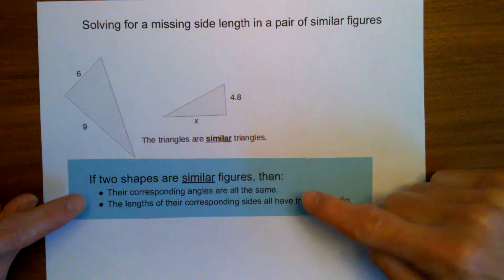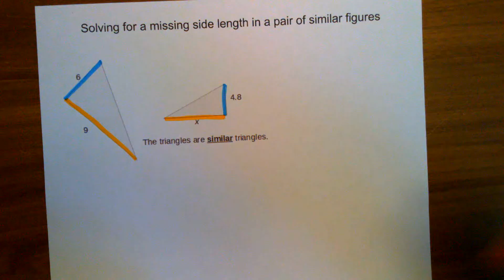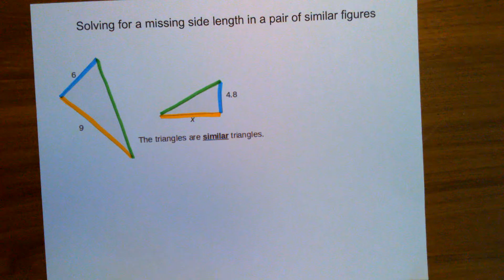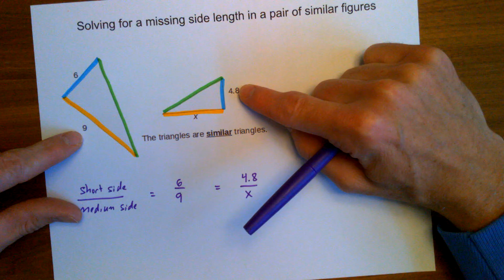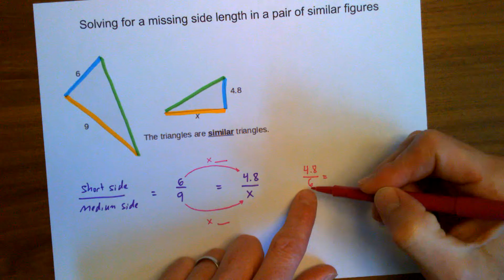Solving for a Missing Side Length in a Pair of Similar Figures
This middle school math video shows how to solve for a missing side length is a pair of similar triangles.